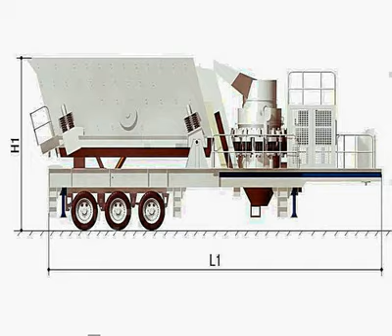300 microns mesh hammer mill